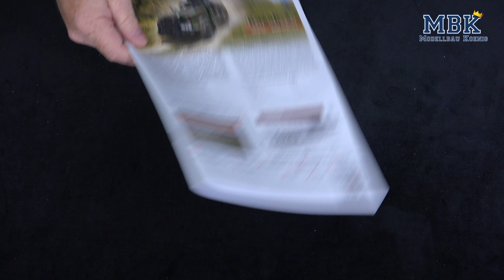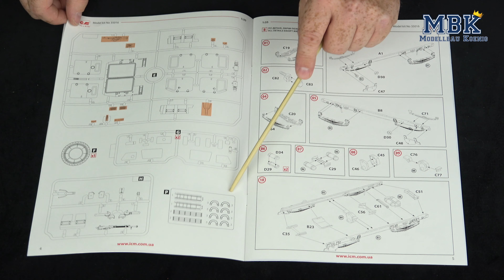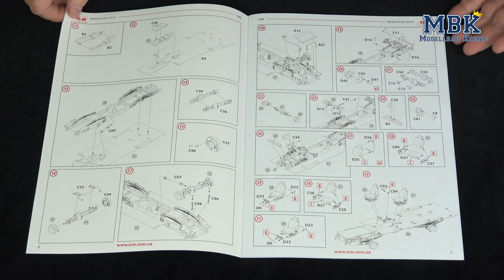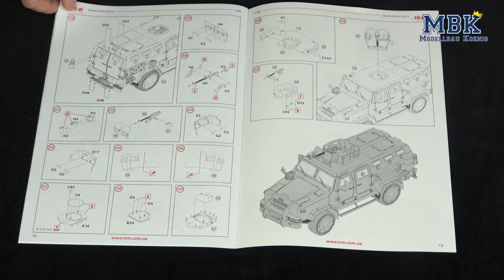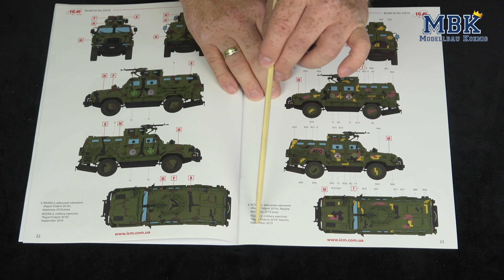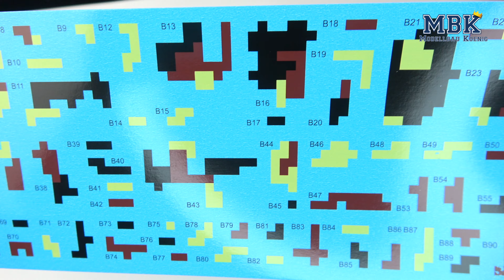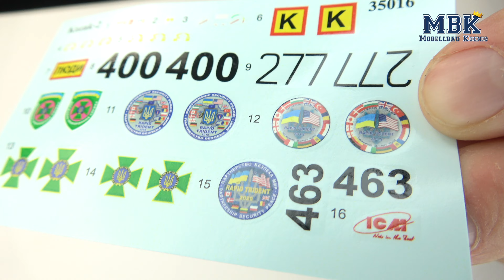MBK packt aus #1001 - 1:35 Kozak-2 State Border Guard Service of Ukraine (ICM 35016)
Keine Märchen aus Tausend und einer Nacht, sondern das 1.001. Video hat Christian heute für Euch!

Der Kozak ist ein leicht gepanzertes (hauptsächlich für Aufklärung vorgesehene) Fahrzeug der aktuellen ukrainischen Streitkräfte. Der ukrainische Hersteller ICM hat bereits zwei Fahrzeuge dieses Typs im Programm und Christian stellt Euch dieses Mal den Kozak-2 in der Konfiguration der ukrainischen Grenzschutztruppen vor.

ICM hat ordentlich was in den Karton gepackt wie z.B. die Passagierraumeinrichtung und einige spezielle Naßschiebebilder. Schaut Euch an, was der Bausatz bietet.